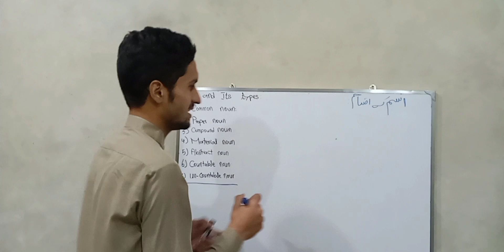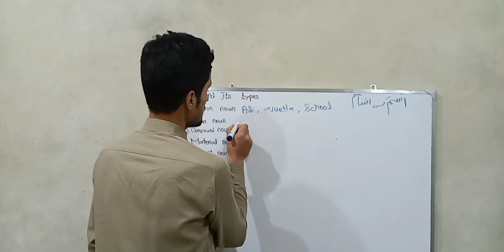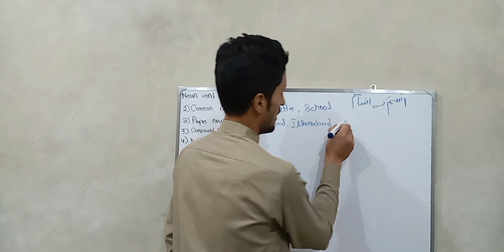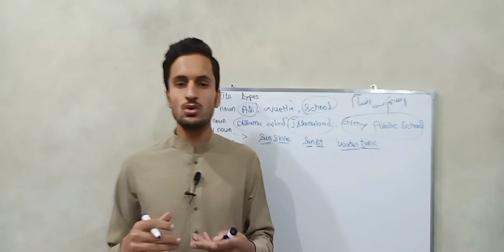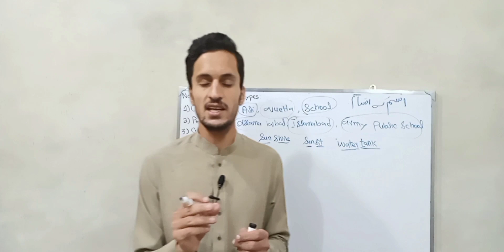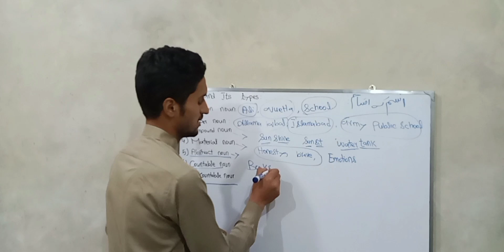Noun AND ITS KINDS:- PRPOPER/COMMON/COLLECTIVE/MATERIAL/ABSTRACT IN ENGLISH GRAMMAR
NOUN AND ITS KINDS :- PROPER/COMMON/COLLECTIVE/MATERIAL/ABSTRACT/IN ENGLISH GRAMMAR